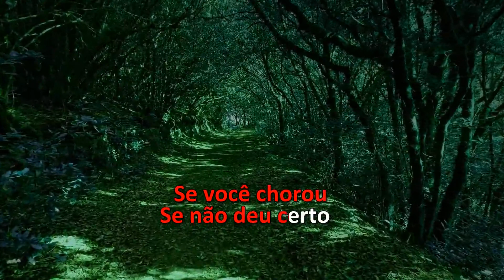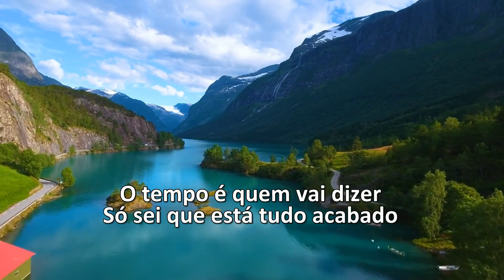Karaoke - Sandro Lucio - Foi Tudo Culpa do Amor (Novo)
UNIAO BRASILEIRA DE EDITORAS DE MUSICA - UBEM, Polaris Hub AB, LatinAutor - Warner Chappell, LatinAutorPerf, Warner Chappell
Em nome de: Ricardo Music

LINKS:
TELEGRAN: